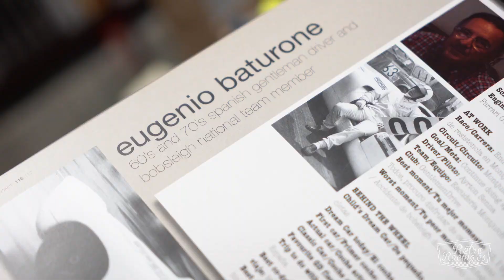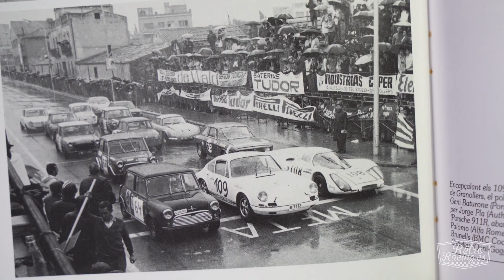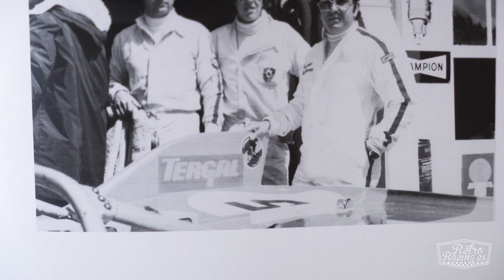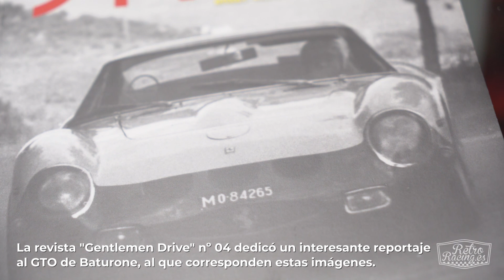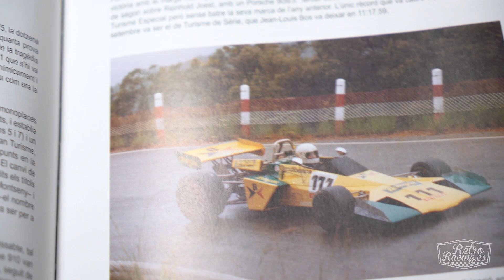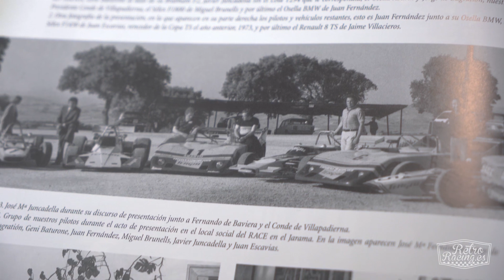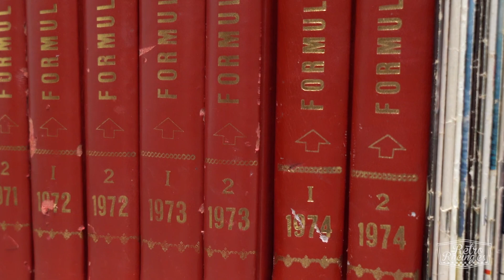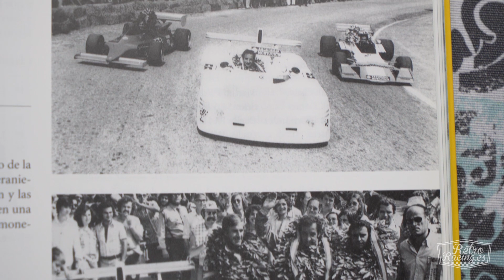Entrevistamos a Eugenio Baturone | LEGADO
Os invitamos a ver el primer vídeo de una serie dedicada a conversar con expilotos destacados del automovilismo nacional.

Nuestro primer invitado es Eugenio Baturone (Málaga, 1941) uno de los pilotos españoles más relevantes de los años 70. Fue 2 veces Campeón de España de Montaña y es recordado por haber pilotado por nuestras carreteras coches de ensueño como Ferrari 250 GTO, Porsche 907 o Brabham BT40 de F2, precisamente el coche con el que logró sus mayores éxitos deportivos.

Un vídeo en colaboración con Nou Onze.

RetroRacing.es | Clásicos e historia automovilística.